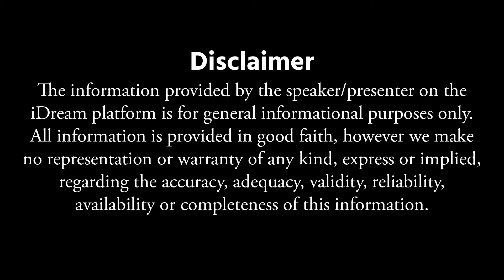శ్రీ చక్రం ఇంట్లో పెట్టుకుంటే కలిగే లాభాలు & నష్టాలు ఏంటంటే..? | Sindhu Mathaji | iDream Devotional